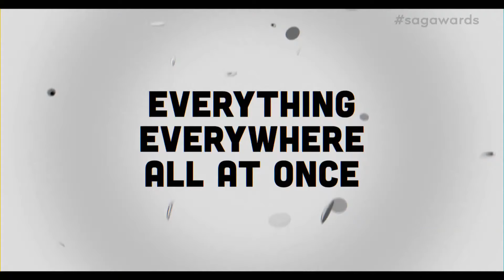29th Annual Screen Actors Guild Awards (Audio Descriptive Show)